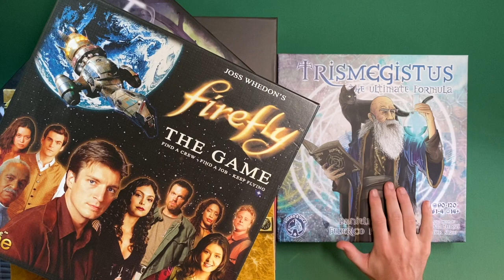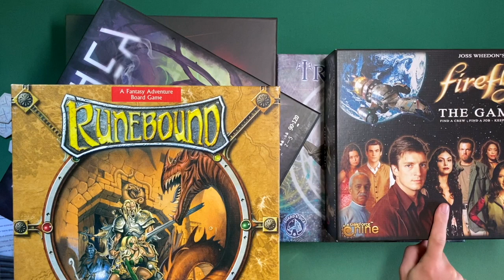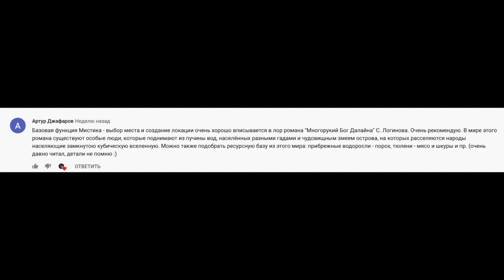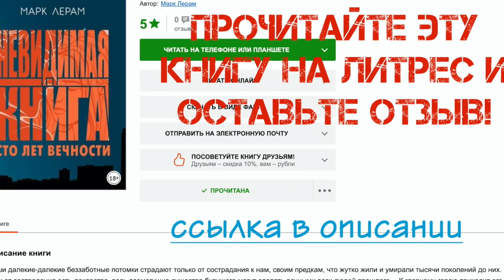[MyGame-9] Делаем свою настольную игру. Выбор сеттинга (темы). Три подхода к выбору сеттинга. Лор.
В новой части серии видео о создании своей настольной игры, мы поговорим о выборе темы, или сеттинга для своей игры. Три подхода к выбору темы.